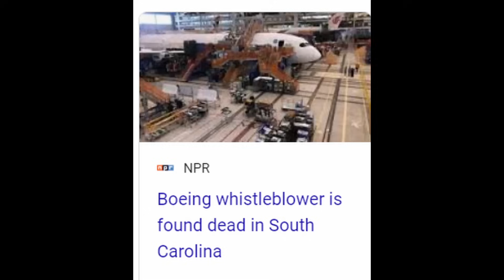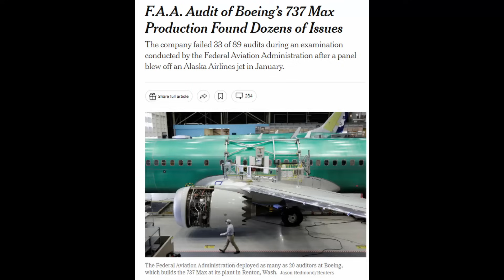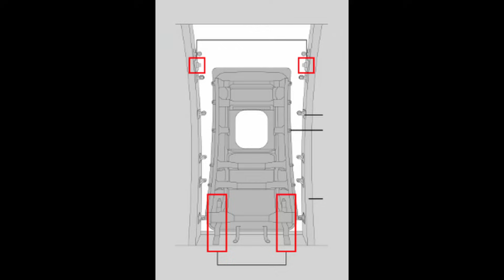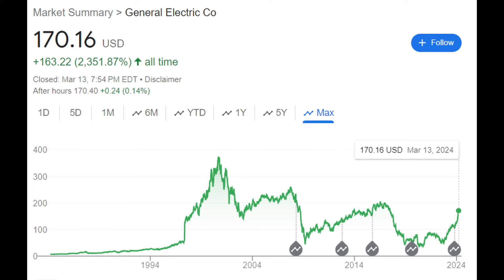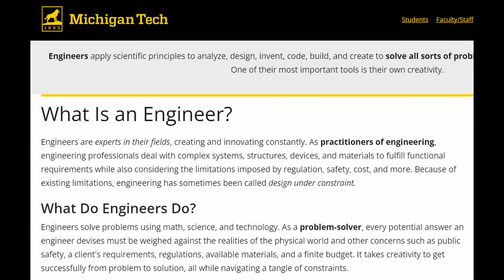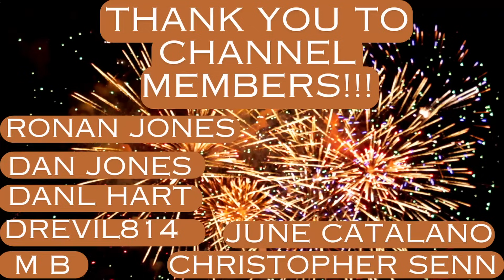Why Engineers Need to be Running Boeing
I provide an overview of key engineering related problems that are occurring at Boeing and examine the role that engineers have had in key decision making roles that has led to these problems.  I also discuss some of the common factors among past Boeing executives.